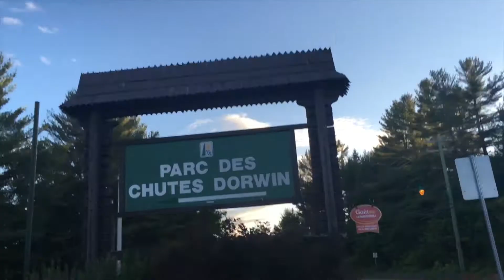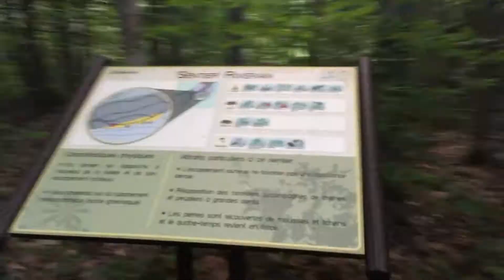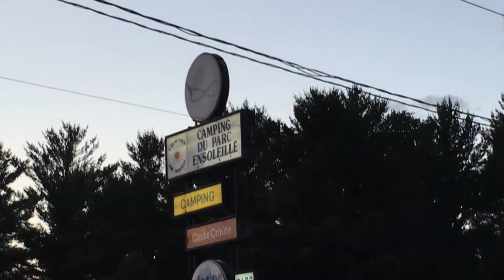VLOG #1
mon premier VLOG